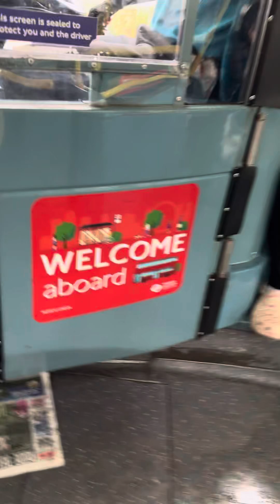*Rare Allocation*LJ60 AYM Arriva London 60Reg ADL Enviro200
Journey on Arriva London’s 60Reg ADL Enviro200 On Bus Route 166 from Croydon towards Epsom, Enjoy the video.